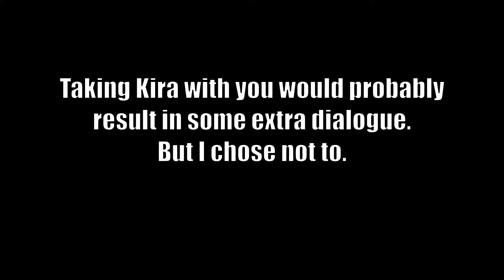SW:tOR - Jedi Knight story arc Pt. 10 - Assault on the Emperor's Fortress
What do u think we r doing today? U think we gonna win the game in chapter 2? What r we gonna do in chapter 3 then? Live happily ever after? Or maybe somehow rise the stakes even higher than defeating the ultimate evil in the galaxy.
Visions - all Force users have them. They always end up being right, yet we dont get to pre-cog judge and trial the subjects of those visions and the characters always pretend "its impossible to predict always-changing future". Having the cake and eating it too. The Council here is quick to dismiss the visions of the hero falling to the dark side, yet believe the Emperors Wrath at face-value hes vision is gonna become true.
And with the ultimate prophecy of the chosen 1 wholl bring balance to the Force from the movies... And yet what Sidious predicted didnt come true. We cant have the bad guys win. Why the fuck r we allowed to play the empire side classes at all, again?!

Welcome to another episode of Star Wars: the Old Republic, where i play through class story missions according to my whim. These r blind playthroughs, so i discover almost every plot fresh as i play.
This series is an excuse to present the plot of the game in a quasi-cinematic way and have it recorded for posterity, but also crack jokes at it, like when u watch movies with friends.